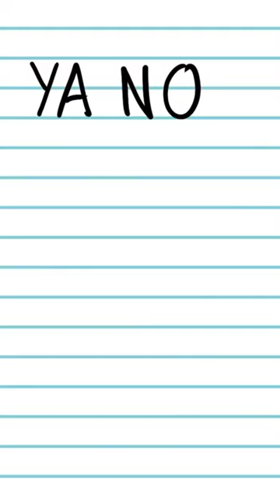Los Patita de Perro - La Tarea (feat. Rubén Albarrán) [Short]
Los Patita de Perro - La Tarea [Short]